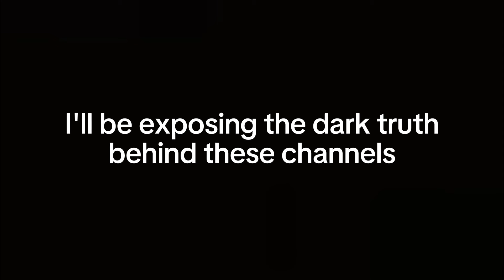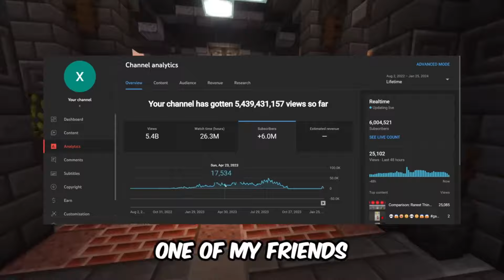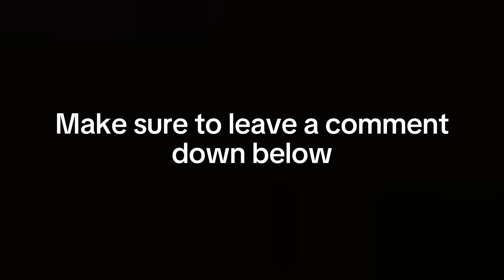Exposing The Dark Truth Behind Verified Commenters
Sorry if this video is bad I forgot how to edit lol
Verified commenters please leave a comment lmao